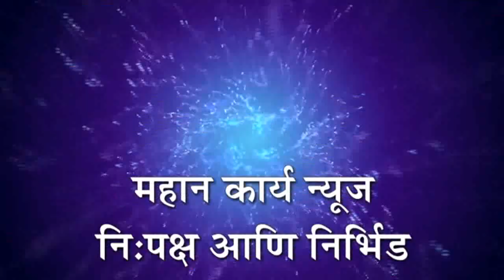अंकलगी ग्रामपंचायतीसाठी 83.03 टक्के मतदान